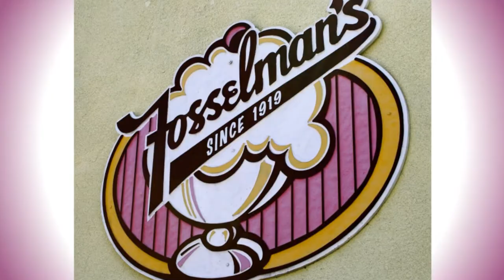Fillmore West Station Coffee & Sandwiches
New family-owned coffee and sandwich shop Fillmore West Station is a standout for warm, friendly atmosphere, delicious home-made style sandwiches, and live music.